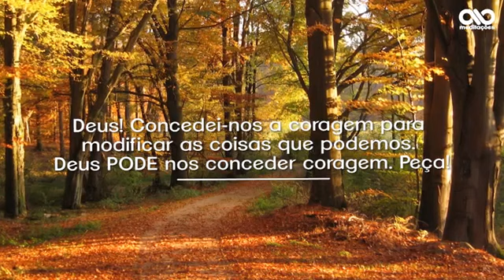Meditações diárias para adictos em Recuperação do dia 19 de Setembro. Fazer cumprir as leis.